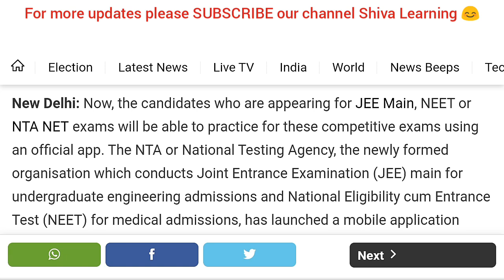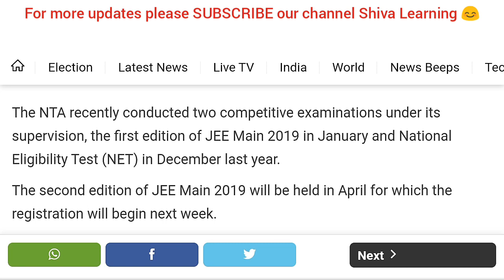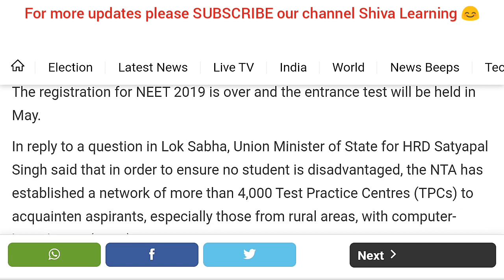* New facility by NTA to neet Students. *